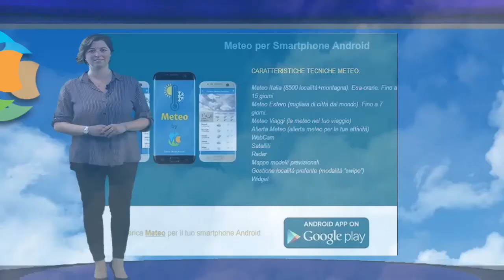Meteo domani 21 settembre 2017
Previsioni meteo in Italia per domani, Giovedì 21 settembre 2017